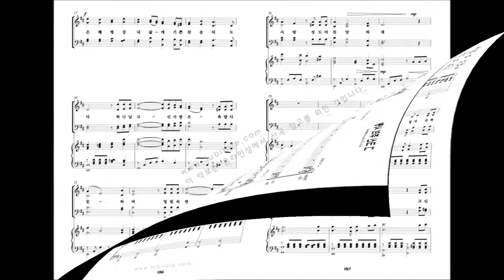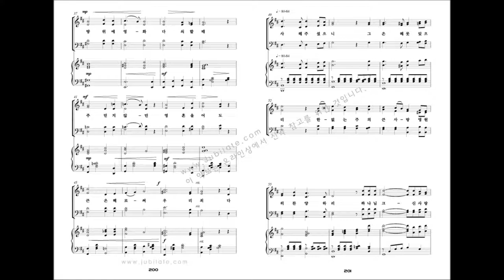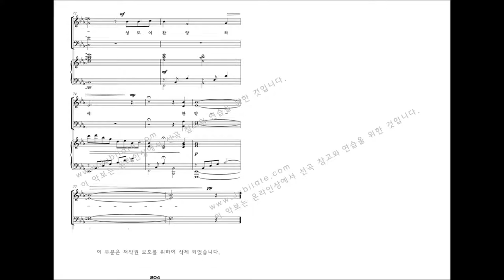[유빌라테 명품성가 20집] 19.김민아 '그 크신 주의 사랑'